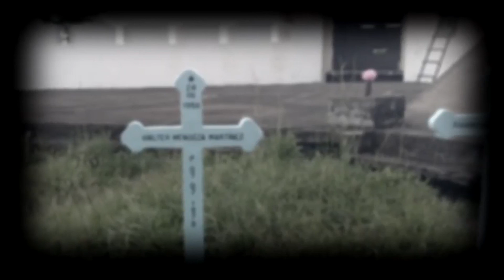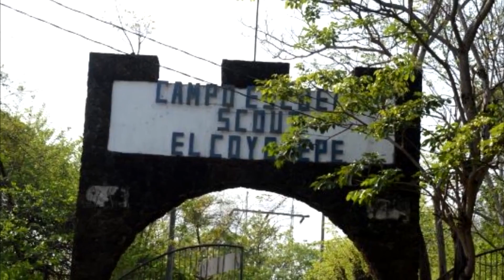EL COYOTEPE: SUS MITOS Y MISTERIOS | Mitos y Leyendas de Nicaragua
Un lugar que sin dudas está lleno de fuerte actividad paranormal y en el que han surgido infinidad de mitos y anécdotas llenas de miedo y misterio.